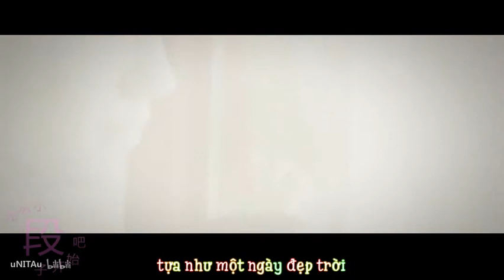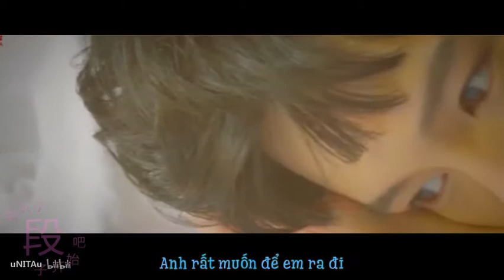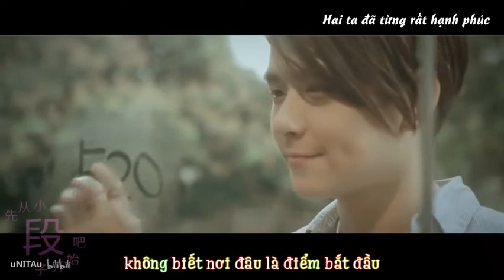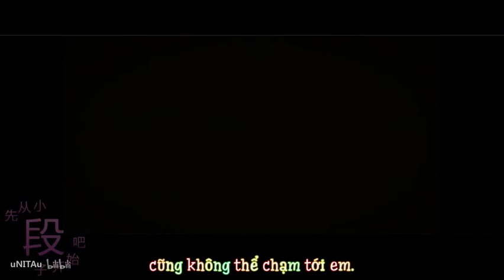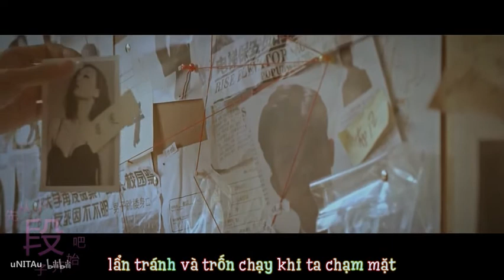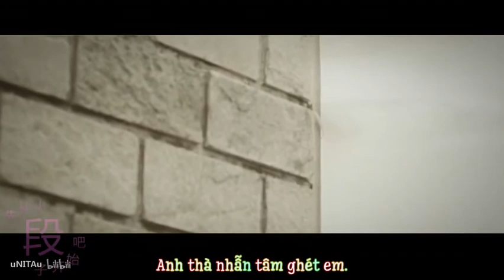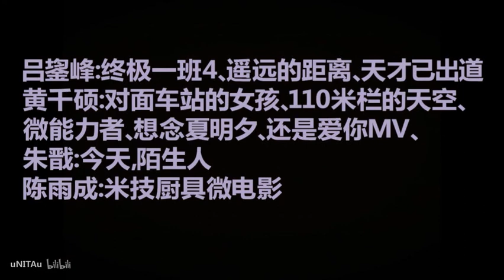[Vietsub] Tìm em trong ký ức yêu thương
Nhân vật :
Hoàng Thiên Thạc - Tiểu Hoàng
Lữ Vân Phong - Bánh Bao
Chu Tiển  -Nhị Cẩu
Xem xong cũng đừng ghét Nhị Cẩu nhé :"( ~~
Video không thuộc về mị ! Mị chỉ dịch thôi ~ :))